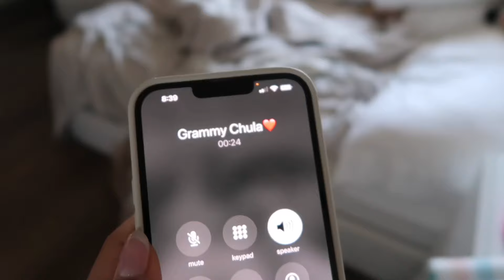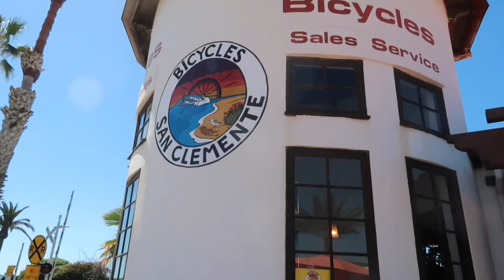MY 23TH BIRTHDAY VLOG + BIRTHDAY TRIP! 🎀✨🎂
Hi besties! 🥰
Welcome to the 23rd birthday special vlog! I am so blessed for another year! ✨

AMAZON storefront

have a beautiful day, I love you!
💌suz